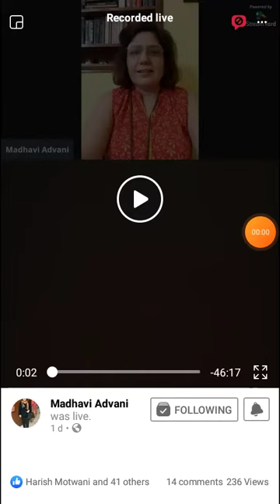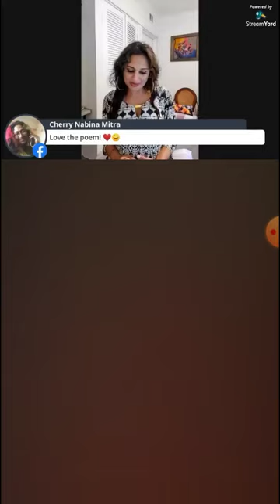Luxury Meets Sufi Kathak Dancer: Astha Dixit